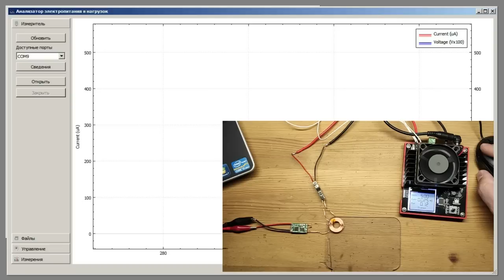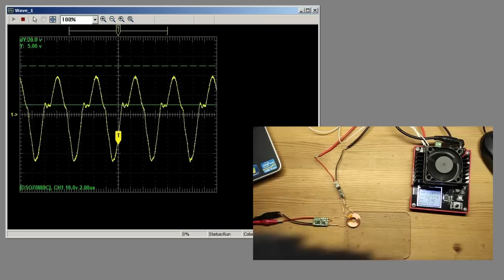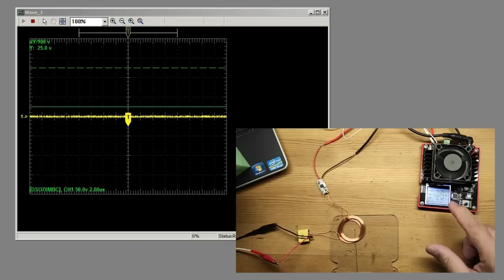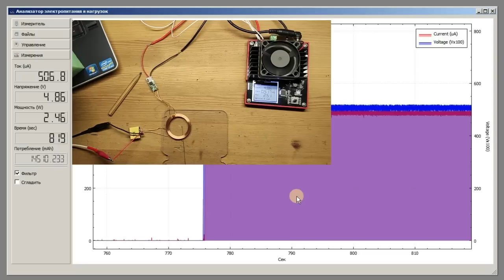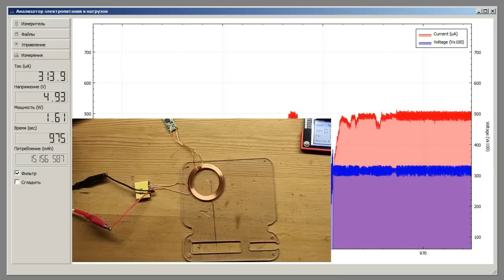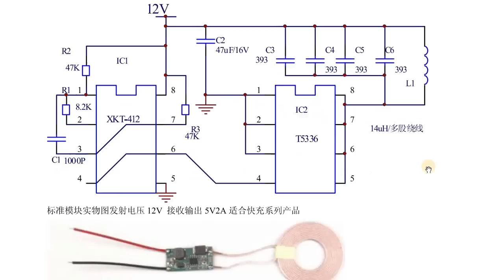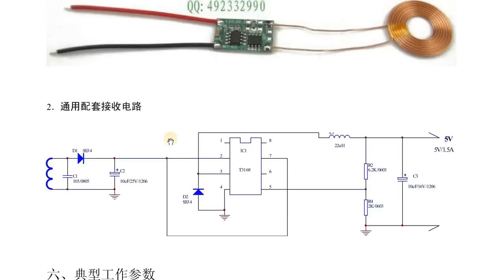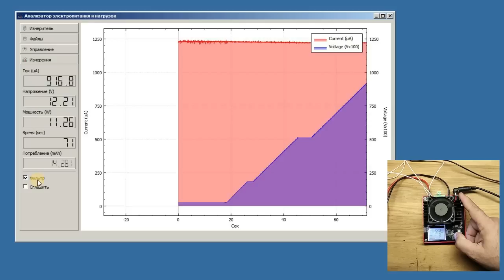Беспроводные зарядки в радиолюбительской практике. Обзор модулей с Aliexpress.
Небольшой обзор популярных модулей для беспроводной зарядки. Данный ролик не претендует на какую-либо академичность и полноту обзора. Скорее это возможность ответить самому себе на извечный вопрос: "А оно тебе надо?".
Тем не менее можно сделать оценку реального КПД имеющихся модулей и частот на которых данные модули работают.

Если вы хотите поддержать автора канала номер карты Сбер:
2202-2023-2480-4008